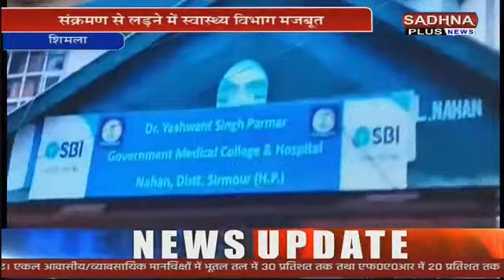KHABAR HIMACHAL PRADESH BULLETIN4.45 PM SADHNA PLUS NEWS